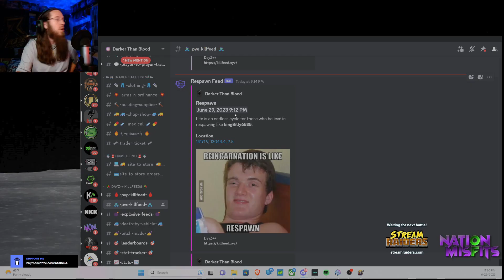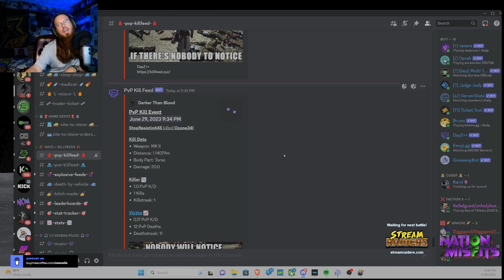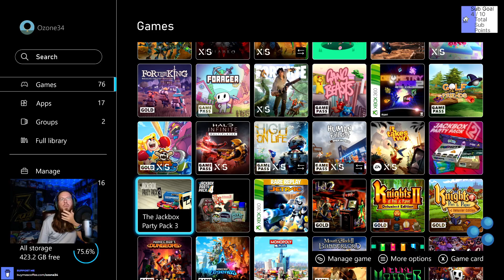Life of a DayZ StreamSniper must be very lonely.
Showcasing some stream snipers in action.   Darker Than Bl00d🩸| FRESH WIPE 6/5/23 Season | Chernarus🗺️| 3pp🏃‍♂️| Weekend Raids💣| MnK🖱️| KOS☠️| Active Trader SafeZone at 👹🏰| Unique Locker Trade System & Discord Economy 🧮| Custom loot spawns, mummies, and more⚰️| Dark Nights🌌